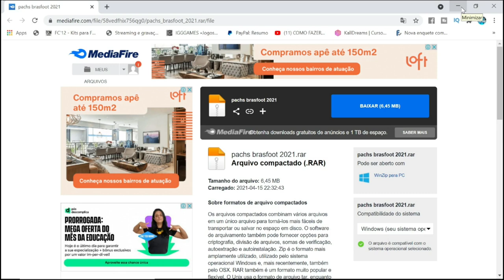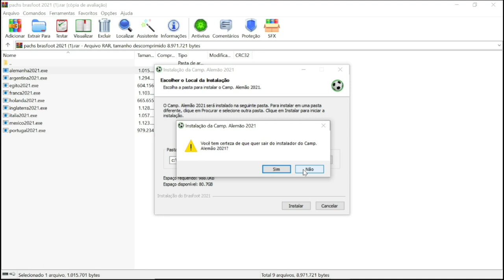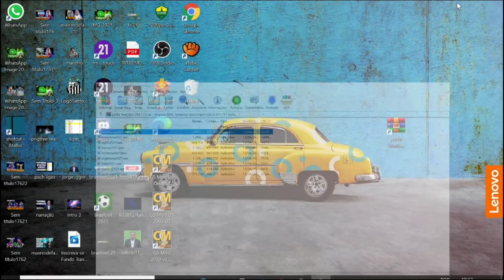BRASFOOT 2021 TUTORIAL - COMO INSTALAR PACH LIGAS PARA BRASFOOT 2021 PC/ANDROID !!?💻📲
Canal Parceiro 👇🏽👇🏽👇🏽